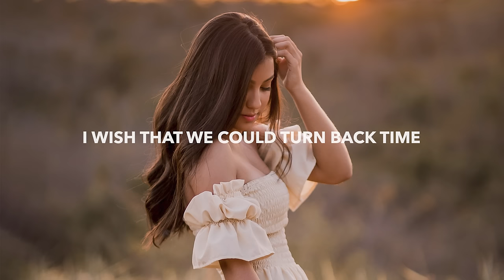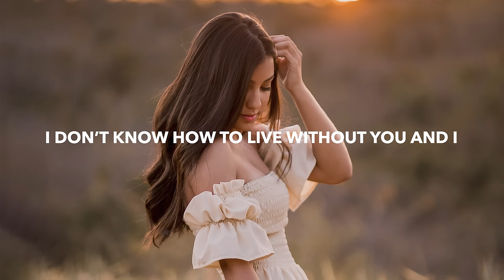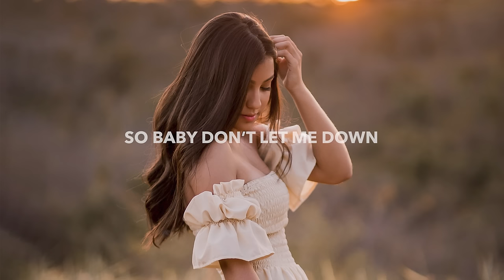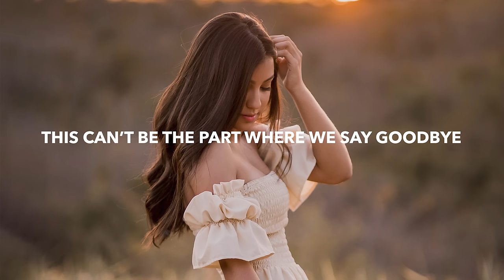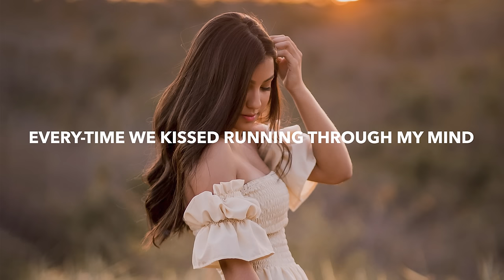Annum - Say Goodbye (Lyrics) feat. Calvin Biasi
💽 Label: Wave Music / Paradise Music

🎤 Lyrics: Annum - Say Goodbye (feat. Calvin Biasi)
You and me
Back then it was so easy
We didn't think about anything but life and love
I wish that we could turn back time

But now we sitting at your bedside
Could this be the last time I leave?
And I would stay here all night
Just because I don't wanna believe
Baby I don't wanna believe it

This can't be the part where we say Goodbye
Every-time we kissed running through my mind
I don't know how to live without you and I
Where we say Goodbye

You and me, yeah
we don’t give up that easily
coz we’ve been through
worst than this so we've  lived to see
brighter days now
so baby don’t let me down

No, This can't be the part where we say Goodbye

🔥 Songs you will also like based on this track:

📸 Photo by Junior Reis